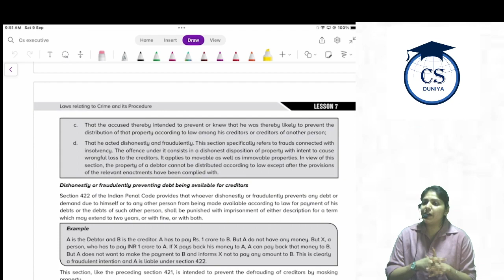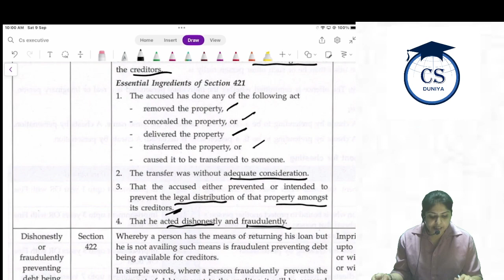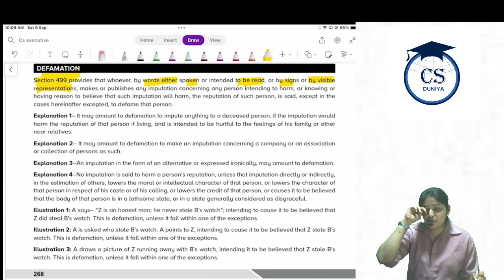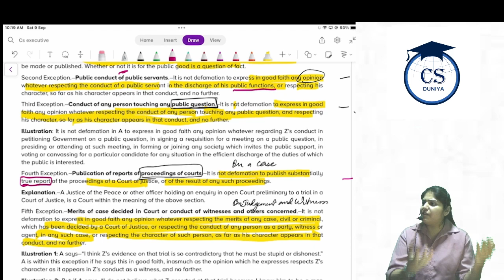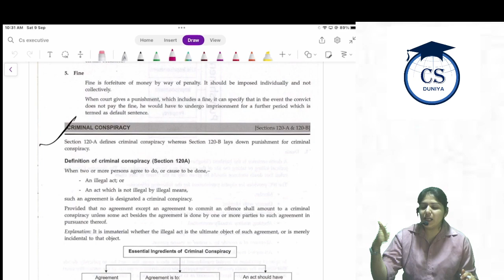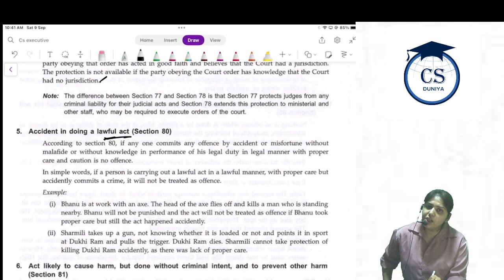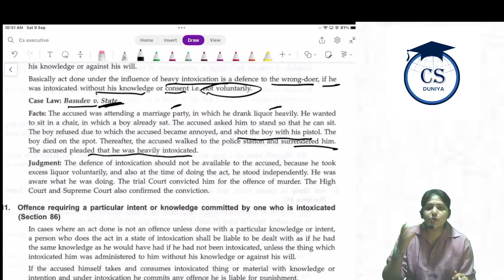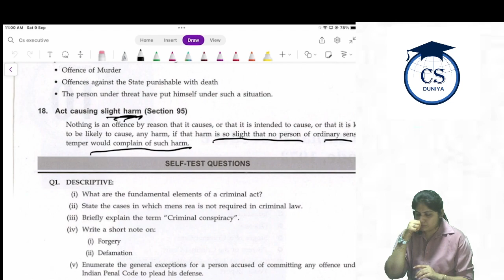CS Executive | JIGL | Laws relating to Crime and its Procedure | Chapter 7(Class 8)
Classes are Uploaded in this channel / CS Duniya